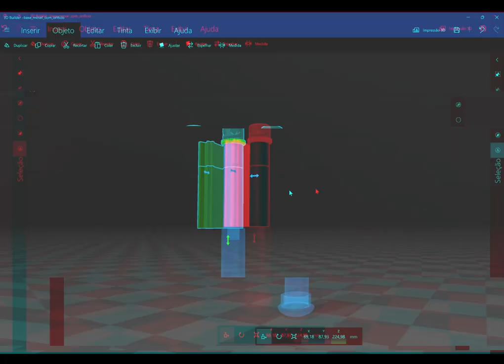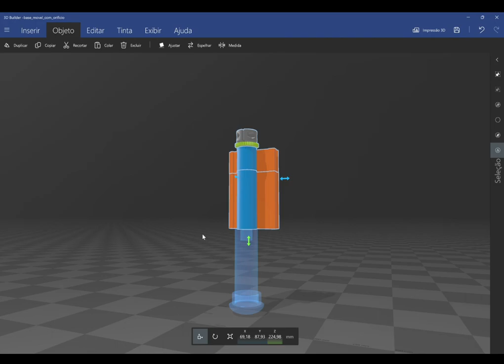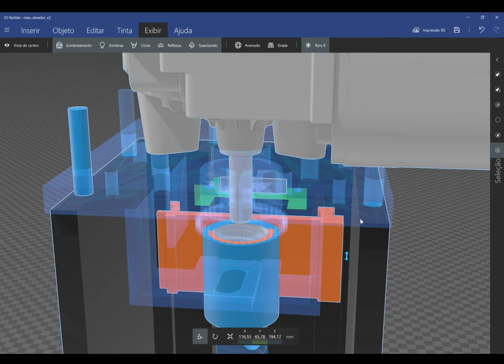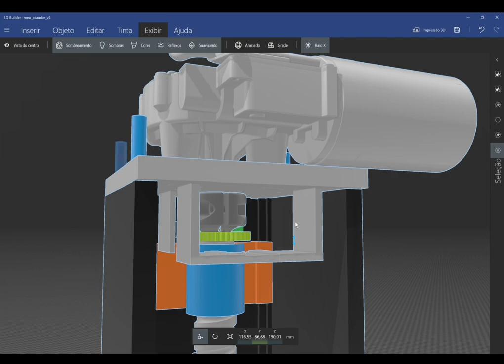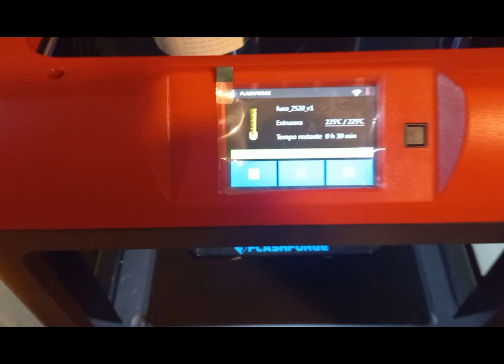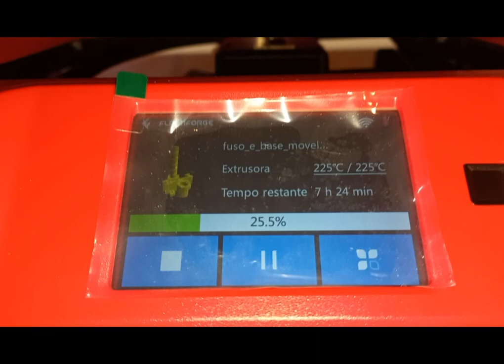DIY ATUADOR LINEAR 3D PRINTED | cockpit de movimento para games: Modelagem e Impressão 3d | Parte 1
Este é o primeiro de uma serie de vídeos, que montaremos uma plataforma de movimento(Motion Simulator) para Sim Racing como (Forza Motorsport, Formula1, Assetto Corsa entre outros) com dois atuadores (2 DOF) impressos em 3D printer.

Usaremos neste projeto o Arduino e Ponte-H para controlar os motores e receber a telemetria dos jogos.

Nesse primeiro vídeo apresento a modelagem e impressão do fuso e rosca utilizando o filamento  PLA+.

No próximo vídeo mostrarei todas as peças impressas e montagem do atuador.

Qualquer dúvida, coloque nos comentários que responderei o mais breve possível.